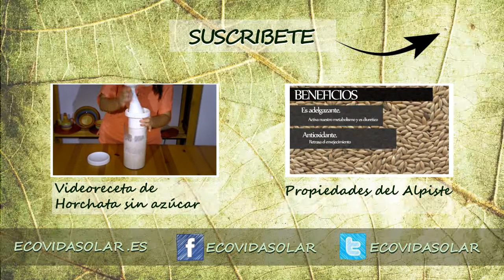Receta crudivegana de leche de alpiste sin azucar, Receta para adelgazar y bajar colesterol HD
La leche de alpiste es una importante fuente de calcio y proteínas.
Sus propiedades son las siguiente:

Ayuda a adelgazar
Activa nuestro metabolismo y es un potente diurético
Antioxidante.
Retrasa el envejecimiento y nos mantiene mas jóvenes
Combate el Colesterol malo
Elimina los depósitos de grasa de nuestro organismo

La leche de alpiste esta indicada como

Anti-inflamatorio del riñón
Anti-inflamatorio del hígado
Anti-inflamatorio del páncreas
Combate la cirrosis y la arteriosclerosis
Recomendado para infecciones de orina
Leche apta para diabéticos
Nivela la glucosa en sangre